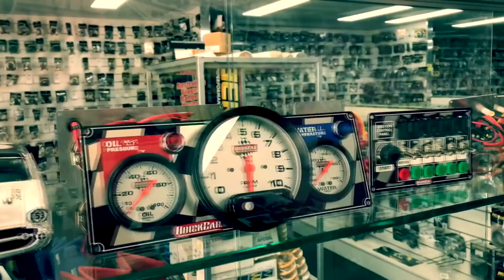Street Stocks: Heat 3 - Ellenbrook Speedway - 10.10.2020